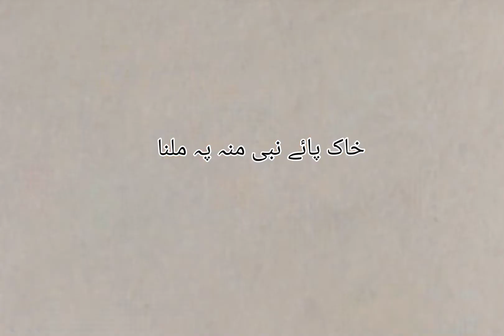jumma mubarak WhatsAp status unki Chadar ka tukra Kafan Ho aur koi Tamanna Nahin Hai WhatsAp status